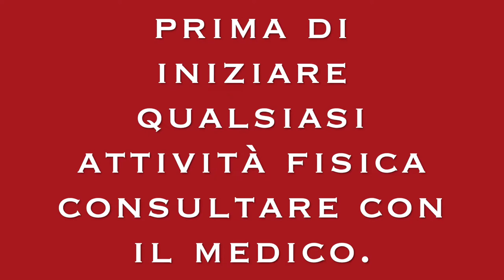RISCALDAMENTO MUSCOLARE TOTAL BODY | 8 MINUTI BASSA INTENSITà.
Ciao Amici
condivido con voi queste esercizi per riscaldarsi meglio prima di tuo allenamento, sono esercizi ideale per tutti.

E importante eseguire questo riscaldamento per evitare  infortunio durante tuo allenamento.

esercizi di attivazione fisica tutto il corpo 8 minuti. E un modo per prepararsi prima dell'allenamento.
come riscaldarsi prima dell'esercizio | 8 minuti tutto il corpo, sono 4 esercizi di fare prima del allenamento.